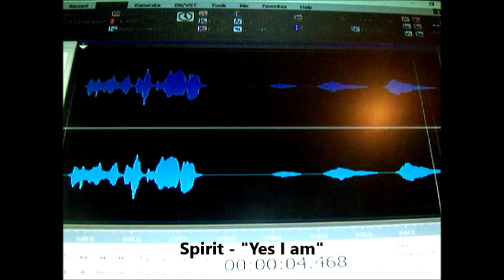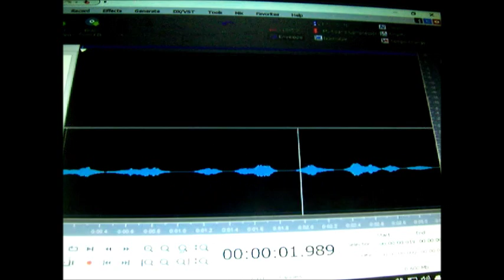Craig and Jessie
EVPs submitted by Deb Stahl